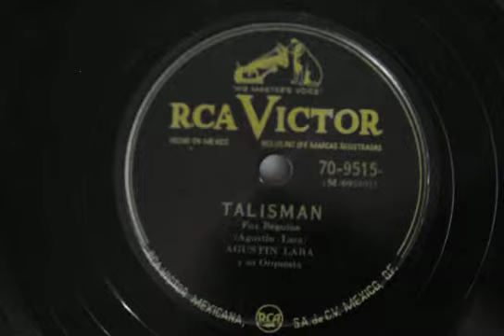Talisman- Agustin Lara & His Orchestra 1950s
An updated version of this from just a few years earlier, but here with another rhythm .